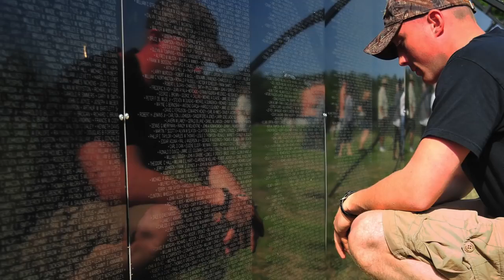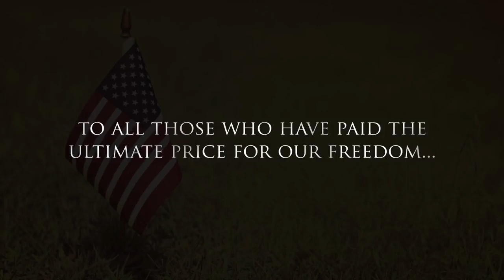Thank you Ronald Reagan 1985